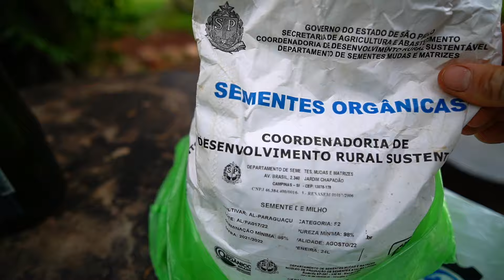Manejos, plantio de milho orgânico e colheitas. Fazendo o que dá!!